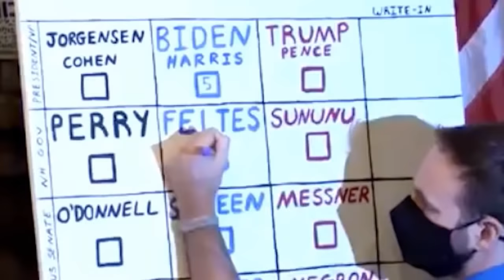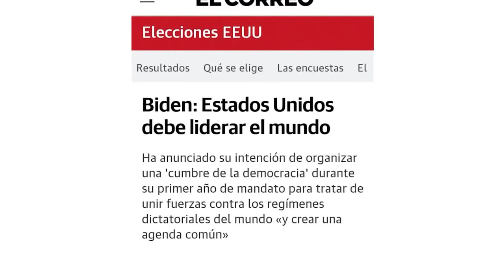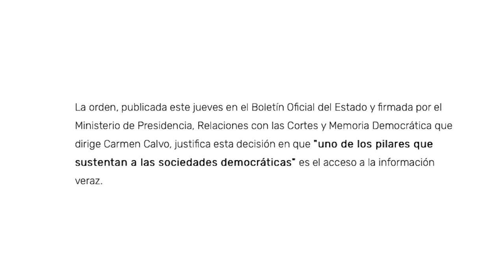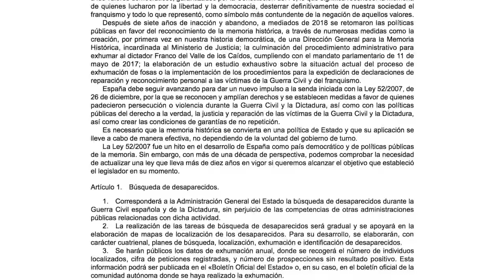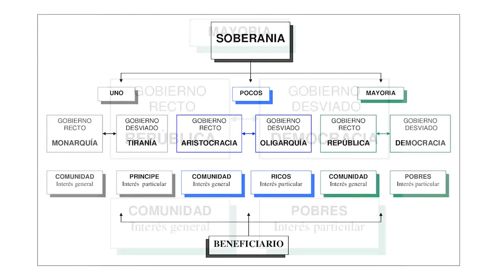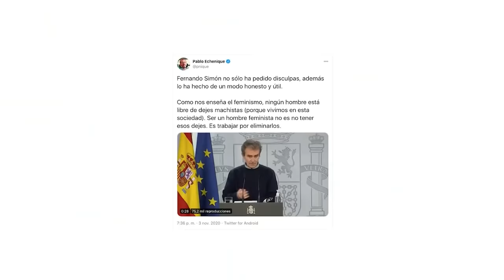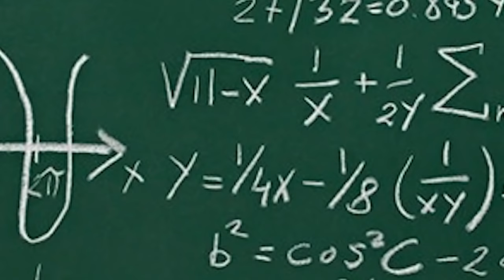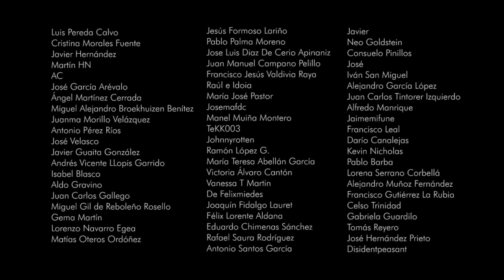La sacralización de la DEMOCRACIA: del rito al mito. FORJA 090